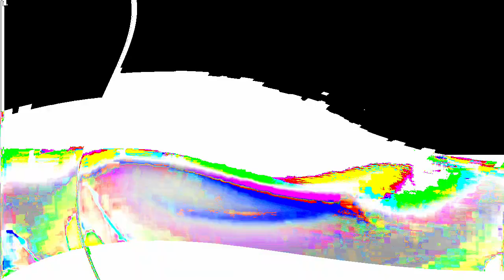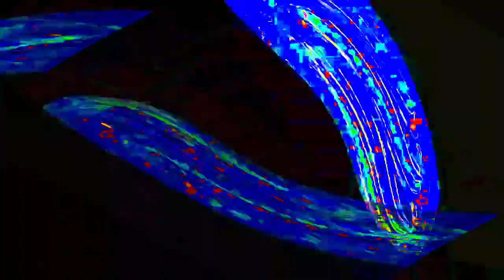[EPILEPSY WARNING] Movie 24 01 16 20h57m29s